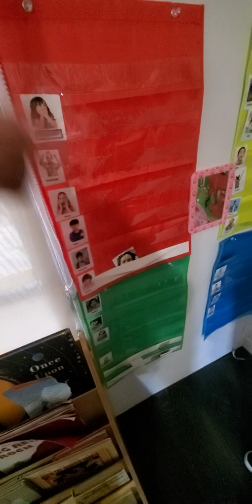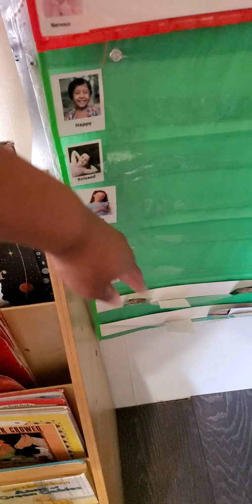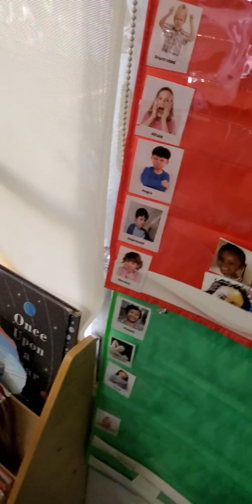wefeel skylar feeling sad